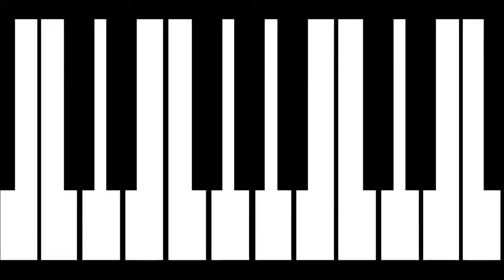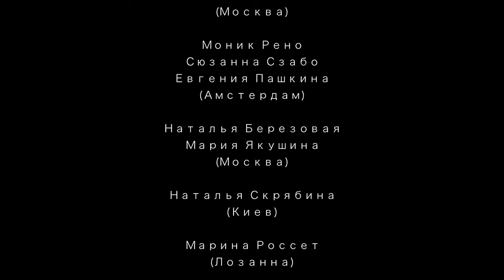"Совы нежные", Les Pires, Франция, 1994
Я на чердаке лежу у себя на дому.
Мне скучно до зарезу, бог знает почему.
Вдруг слышу за собою совы нежные «У-юй» —
У меня на душе стало веселее,
А-лай-лай-лай, стало веселее.

Я по дороге иду к другу-разбойнику,
Мне тоскливо одному в незнакомом краю.
А-лай-лай-лай, стало веселее.

Я на веревке вишу, ногами болтаю,
Мне очень бы хотелось побольше воздуху.
А-лай-лай-лай, стало веселее.

Я в большом котле киплю у черта на пиру,
«Мне плавать уж ни к чему», — лезет мне в голову.
А-лай-лай-лай, стало веселее.

«Cпоем вместе, е-ла-ла-лай-ла-лай, ла-лай-лай-лай», —
Говорю я сове.